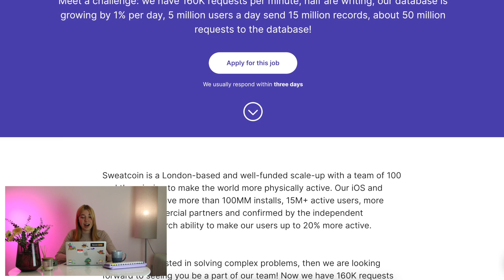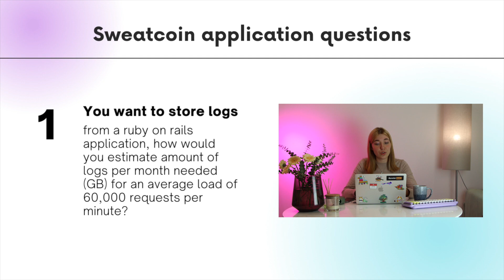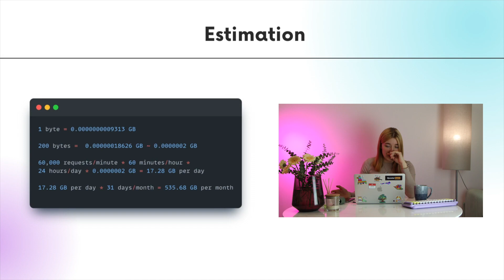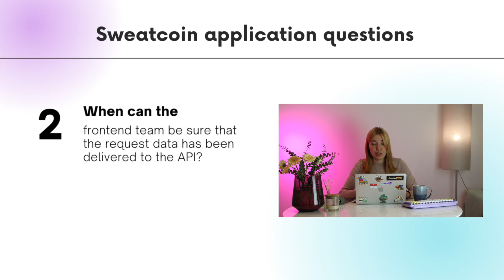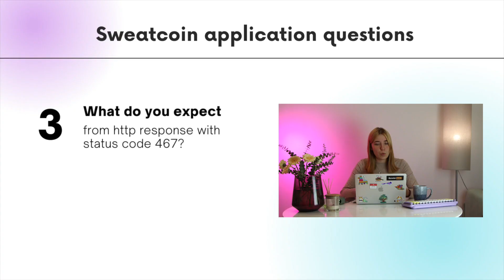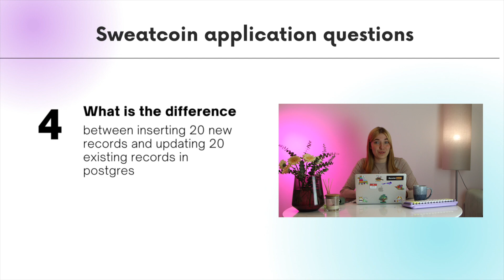Applying to Sweatcoin as a Software Engineer: Answering Challenging Technical Questions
In this video, I share my experience applying for a remote software engineering position at Sweatcoin, a company based in Lisbon. Despite the job posting being for people based in Lisbon, I decided to apply anyway because it was a remote job. The company's main challenge is dealing with 160K requests per minute, with half of them being write requests, and their database growing by 1% per day. As part of the application process, I was asked several challenging technical questions, which I answer in this video. These questions cover different areas such as system analysis, software engineering, and DevOps. Additionally, I discuss the importance of considering log retention periods when estimating storage needs, how frontend teams can ensure that request data has been delivered to the API, and the difference between inserting new records and updating existing ones in Postgres. I also explore the meaning of an HTTP response with a status code of 467, which is not a standard HTTP status code.